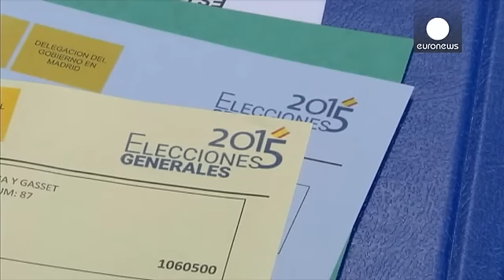İspanya'da sandığa doğru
İspanya'da halk, iki partili sistemi sonlandırması beklenen genel seçimler için sandığa gidiyor.

Kamuoyu yoklamaları yeni partilerin parlamentoda siyasi dengeleri değiştirecek oranda oy kazanacağına işaret ediyor.

Anketlerde birinci sırada iktidardaki Halk Partisi (PP) görünse de mutlak çoğunluğa ulaşması uzak olasılık olarak görülüyor. Kararsız seçmen sayısının tüm tahminleri alt üst edebilecek oranda yüksek olduğu da biliniyor.

Sokaktaki halk da seçimlere yönelik kesin bir tahminde bulunam…